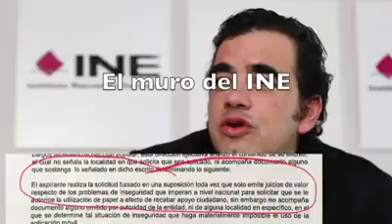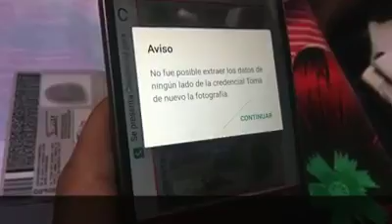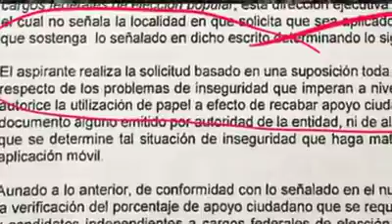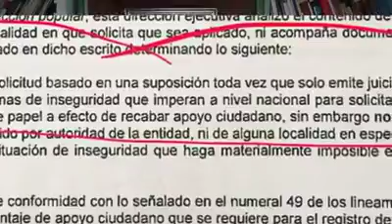El muro en el INE por Jesús Manuel Hernández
Columna

Imposible la colecta de firmas de aspirantes independientes en Puebla, no hay garantías y la aplicación no funciona